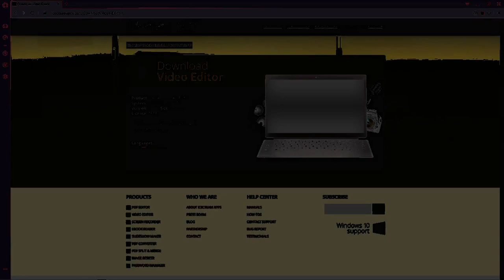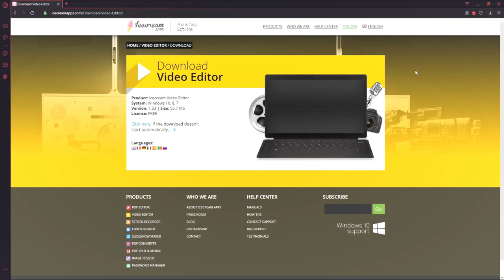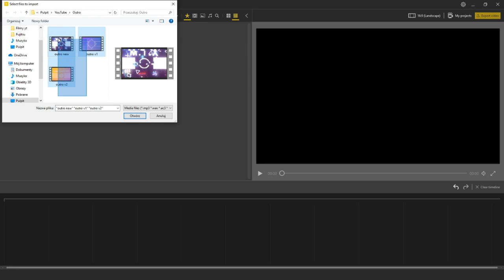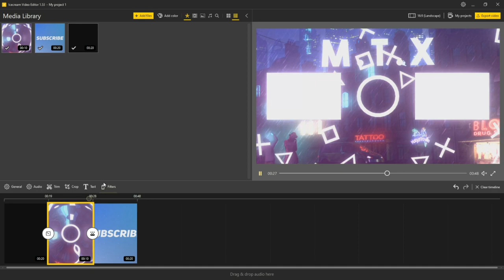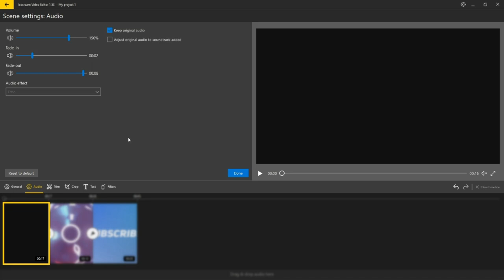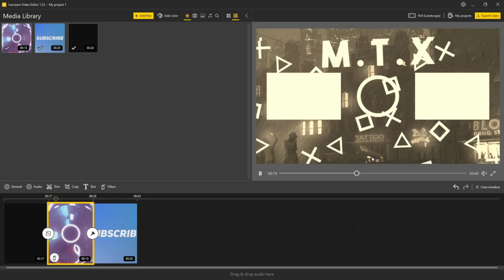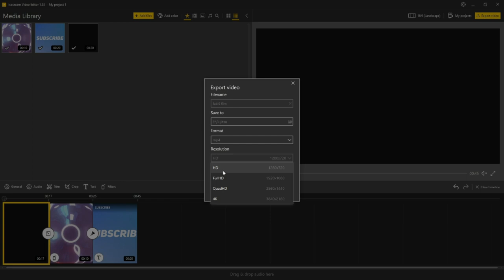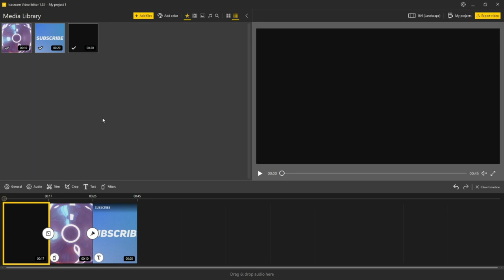Poradnik : Jaki darmowy program do montowania filmów na PC ?? program montowania poradnik #2020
Dziś pokazałem wam darmowy pogram do montażu filmów na youtuba
-- program --

♦♦♦   Chcesz więcej odcinków?!